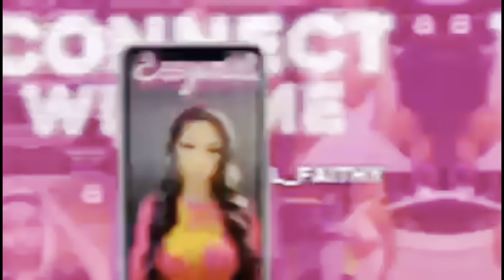Shein try on haul ! ! ! PINK EDITION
❤️❤️❤️ Drop down suggestion videos next . give me something fun. 😈getmeto200ksub

Shop with me ladies🥰 if your looking for some nice affordable clothe/ accessories shop with me